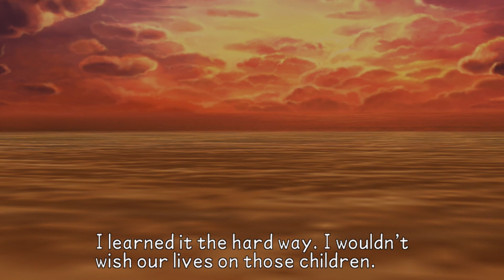"My Favorite Flashbacks" - PART 20 - Kingdom Hearts Birth by Sleep Final Mix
"Hey, kids, you're going to be metaphorically important in like, a decade!"

CHAPTER SELECT:
00:00 Intro
00:06 Never Land
01:08 vs. Vanitas
11:42 Never Land
14:09 He's My Best Friend
18:48 World Map
20:02 Disney Town
20:42 World Map
20:59 Dwarf Woodlands
25:36 World Map
26:31 The Mysterious Tower
34:26 World Map
34:48 The Mysterious Tower
38:55 Outro

Kingdom Hearts Birth by Sleep is an action role-playing video game developed and published by Square Enix for the PlayStation Portable, serving as the sixth installment in the Kingdom Hearts series.  The game utilizes an overhauled battle system different from previous games in the series with new elements. It is a prequel to the original Kingdom Hearts, taking place ten years before. The game centers on the journeys of Terra, Aqua and Ventus, characters briefly featured in Kingdom Hearts II in their quest to locate the missing Master Xehanort, and protect the worlds from creatures known as the Unversed. The player has access to the three characters' different scenarios when playing.

In early 2010, Nomura was asked in an interview if Square Enix would release an international Final Mix of Kingdom Hearts Birth by Sleep, to which he replied he would like to, as he enjoyed the work from the English voice casting done in the previous games. However, he stated that one of the main reasons for the popularity of the Final Mix version of Kingdom Hearts II was because it was released alongside the PlayStation 2 remake of Kingdom Hearts: Chain of Memories, so he and the staff would think on it more. In September 2010, Square Enix announced that Kingdom Hearts Birth by Sleep Final Mix would be released on January 20, 2011 in Japan. Final Mix was released for the first time outside Japan as part of Kingdom Hearts HD 2.5 Remix.